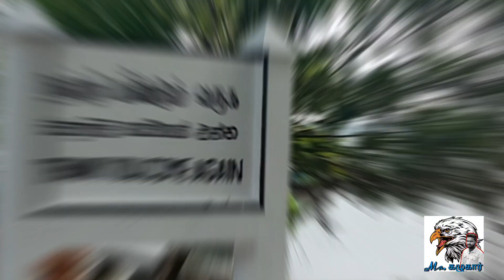இலங்கையின் வடக்கின் எல்லை ஊர்காவற்துறை |தனியாக வாழும் மனிதர்| srilanka kayts vlog|mrkazhugar|treve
Most of the people are Tamils. There are number of Hindu temples as well as churches and a mosque. The island is also served by a dozen schools.

Since 1983 Kayts Island has also been the scene of violence as part of the Sri Lankan Civil War, including the Allaipiddy massacre.[2][3] On 8 August 1992, Major General Denzil Kobbekaduwa and Commodore Mohan Jayamaha were killed along with several senior army and navy officers when their Land Rover hit a land mine off Araly Point in Kayts..